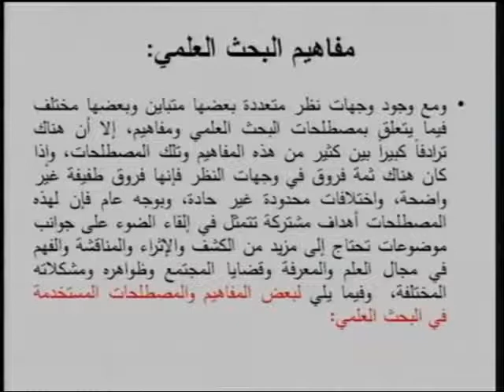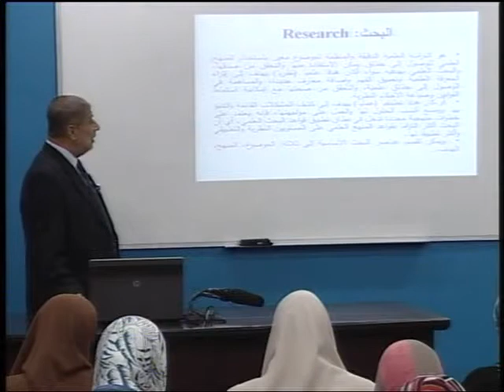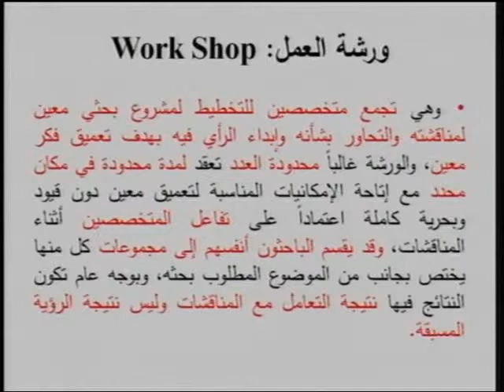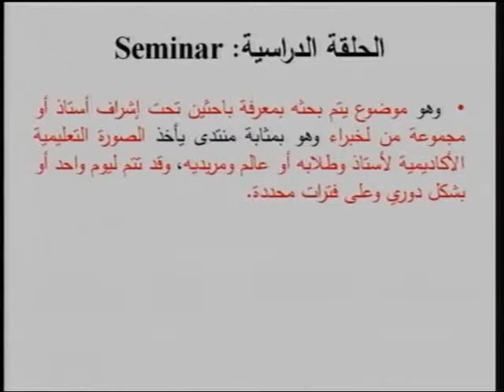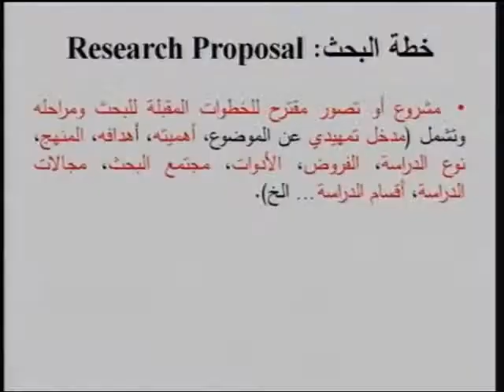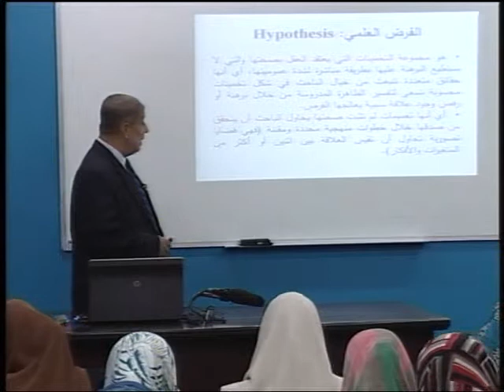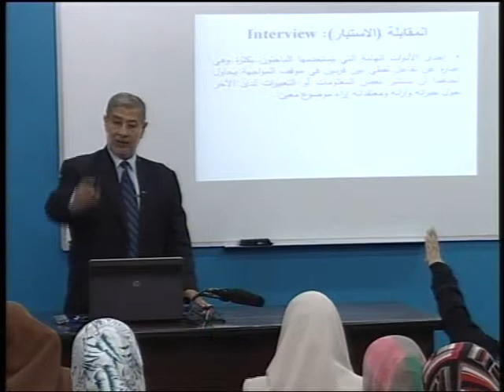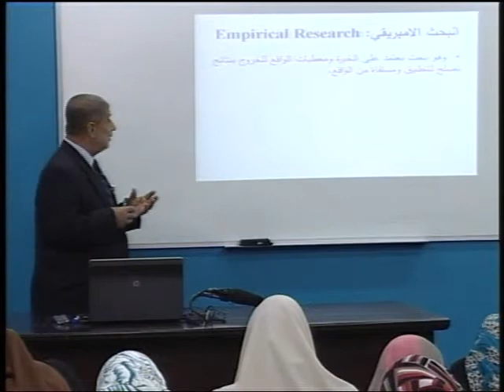مناهج البحث الاجتماعي: مفاهيم البحث العلمي